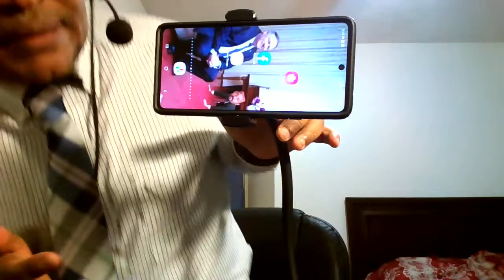Breaking News: Ethiopia's PM Joins the War Front, War Updates, Ethiopia's Response to US Warning, &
This Video Contains News about Ethiopia's Prime Minister Joining the War front, updates on Ethiopia's Civil War, Ethiopia's Response to US's Air Aviation Warning, Cost of War in Amhara Region, Unexpected Holiday incidents and more other News.